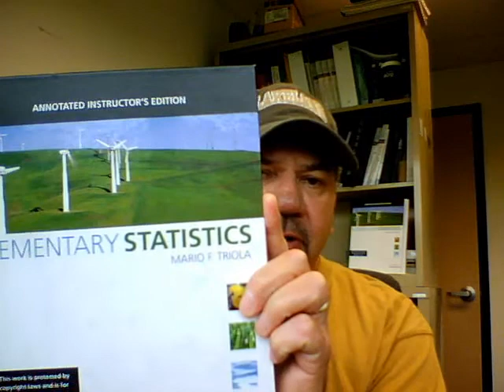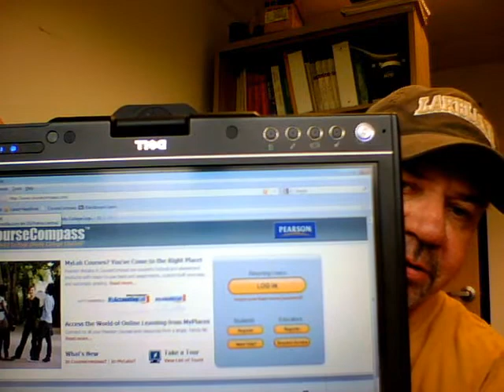Math 1550 OL Orientation Video 1.wmv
Orientation Video for Math 1550 Online